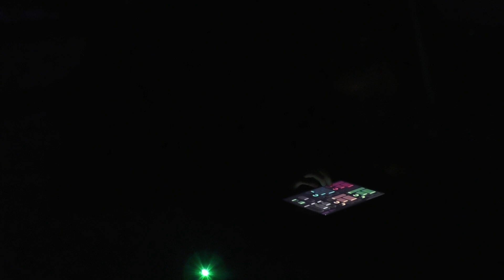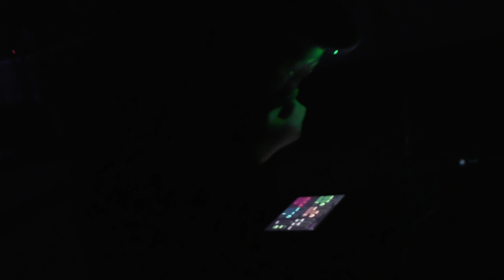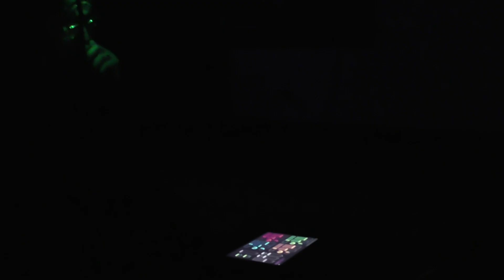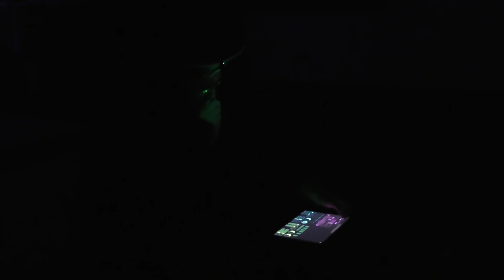Leo Chang - The Perch, Philadelphia 11/2/2024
Leo Chang is a Korean improviser, composer, sound artist, and scholar of experimental music currently living in Brooklyn. Born in Seoul, Leo lived as an expat in Singapore, Taipei, and Shanghai, and then moved to the United States in 2011. Needing to assimilate to various cultures and thereby cultivating an irreverence towards rules and norms from a young age, Leo expresses rootlessness and multiplicity within identities through his music. Leo traces the origins of his fractured identity-formation to colonial legacies that continue to this day. His art is an act of home-making inspired by various musical and ideological movements that have sought to question power dynamics and imagine egalitarian possibilities. His primary methods are improvisation, written text, graphical notation, and electronic processing.

Leo frequently performs as/with VOCALNORI, which amplifies vocal sounds through gongs via electronic instruments. He also plays Korean double reed instruments (piri and taepyungso) in untraditional ways, often processing his piri playing using electronics.

Leo’s collaborations include: Young Mong, a ritualistic electroacoustic project led with Alex Zhang Hungtai, involving Che Chen and Tashi Dorji; Nakji, a Korean experimental diasporic music project involving gamin, DoYeon Kim, eddy kwon, Vong Pak, Che Chen, Jeonghyeon Joo; Unnameable Element, a multimedia/multimodal performance project with Chris Williams, Lester St. Louis, and Miriam Parker; playing in William Parker’s Universal Tonality Ensemble & many others. He has composed for the for the S.E.M. ensemble, the Rhythm Method, and the JACK quartet.

video filmed by Richard Stankiewicz